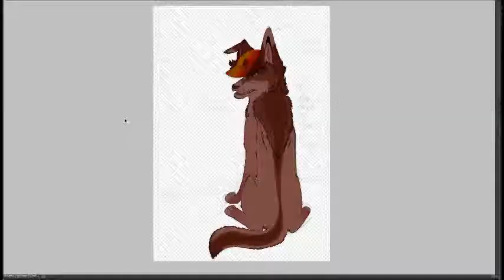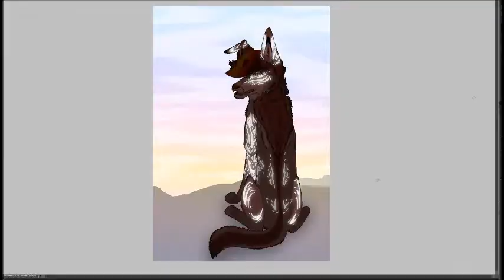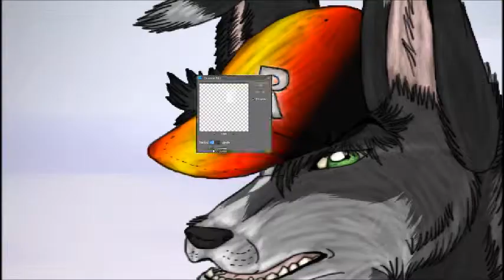Radioactive Speed Paint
Roman the husky in his elemental form, he's got telekenisis as his power so.. art (c) SpiritWolfUS/Kay Free 2013